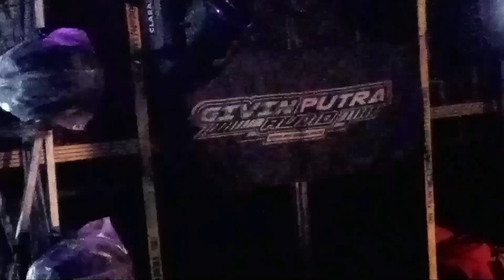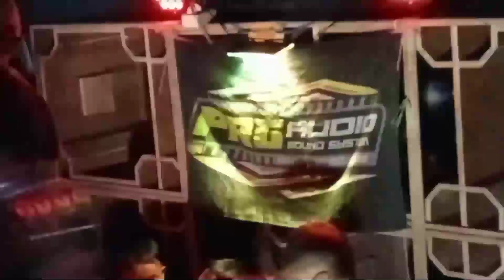purworejo sanankulon blitar miniatur full dancer pargoy